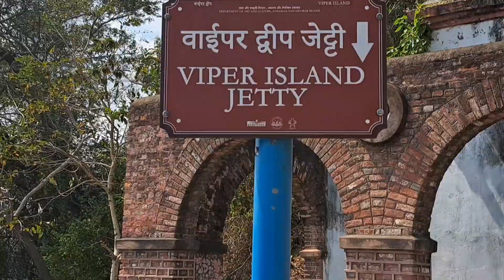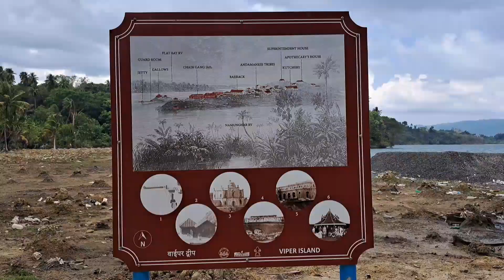Port Blair এ খারাপ weather এর মুখোমুখি/ Programme Change/ Viper Island Explore